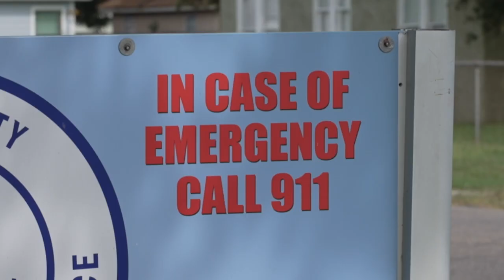Aransas Pass welcomes new Tri-County EMS facility